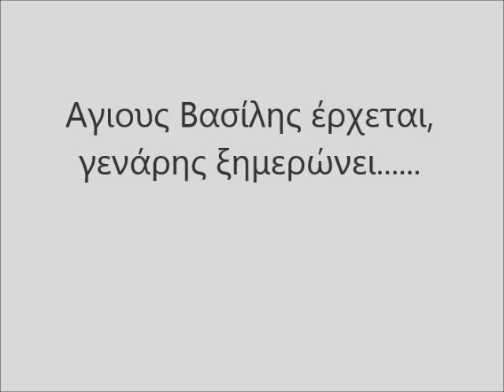Βλάστη-Άγιος βασίλης έρχεται.....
Αγιός Βασίλης έρχιτι, Γενάρης ξημερώνει.
-Βασίλη μ’ πόθεν έρχεσαι και πόθεν κατεβαίνεις;
-Από τα μέρη της Βλαχιάς κι από το Βουκουρέστι.
Βρίσκω το Δούναβη θολό, θολό κατεβασμένο.
Σκύβω φιλώ το μαύρο μου σιγά τον κουβεντιάζω.
Δύνασαι μαύρε μ’ δύνασαι πέρα να με περάσεις;
-Δύναμαι αφέντη μ’ δύναμαι πέρα να σε περάσω.
Βάλε κουσκούνια έντεκα και ίγγλες δεκαπέντε
και αρτήρησέ μου την ταϊ σαράντα πέντε χούφτες
και ρίξ’ επάνω στην πλάτη μου πέρα να σε περάσω.
Κι ώσπου να πεις το έχε γεια κάνω δυο ώρες δρόμο